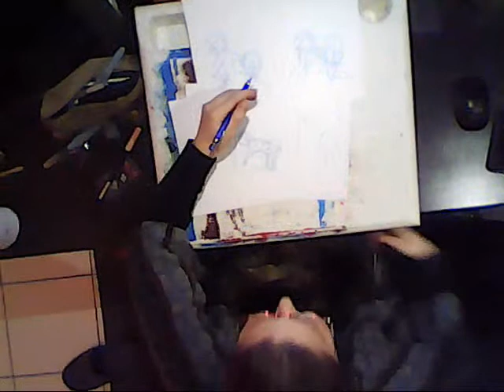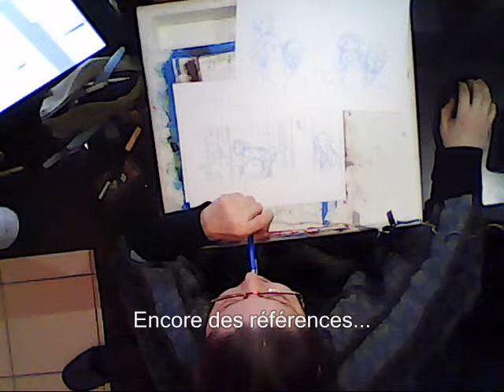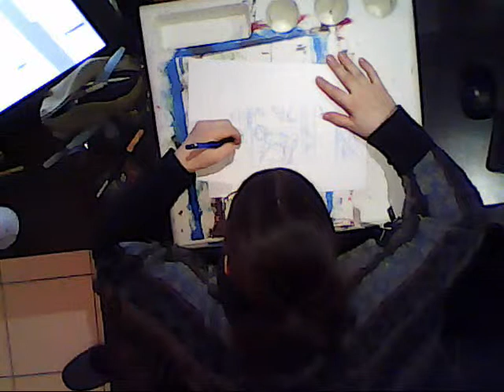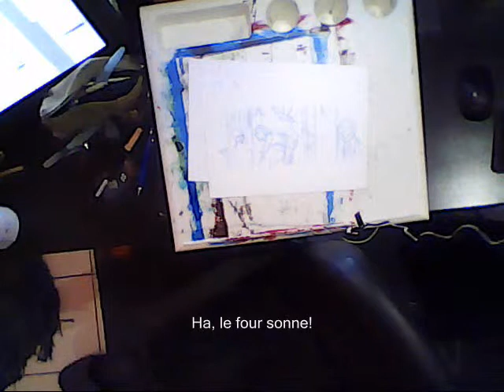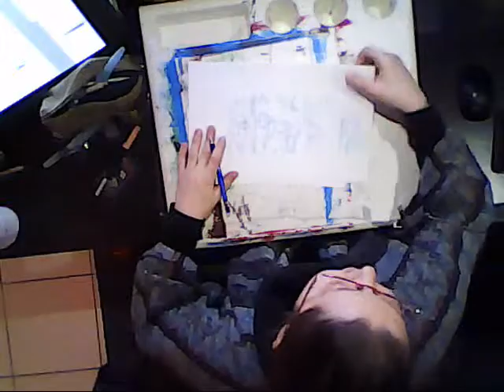HBV-page 45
Windows Movie Maker est une vraie mule à utiliser, au cas ou. C'est galère pour insérer du son et impossible d'accélérer la vidéo pour aller plus vite.. ou alors j'ai pas trouvé comment...
Mais sinon, l'angle de vue est mieux non?